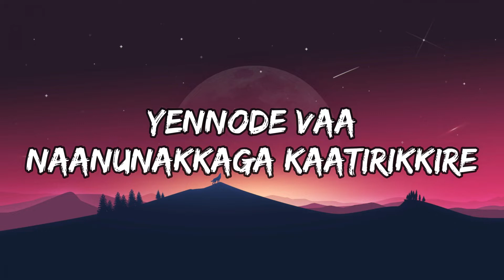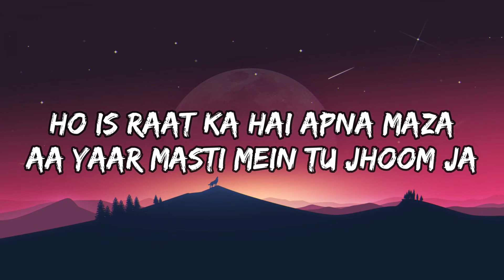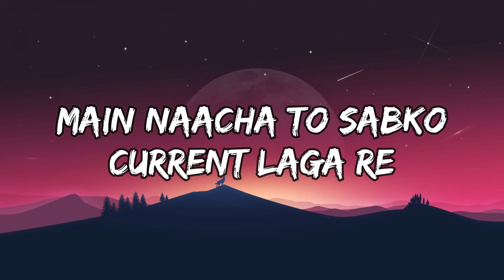Current Laga Re [LYRICS] | Cirkus | Ranveer, Deepika | Nakash, Dhvani,Jonita| Lyrical India